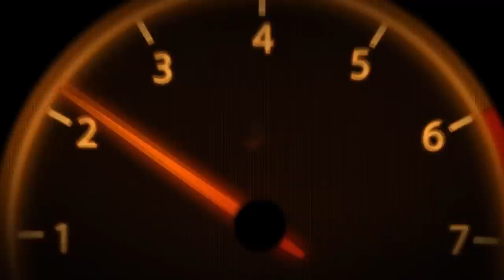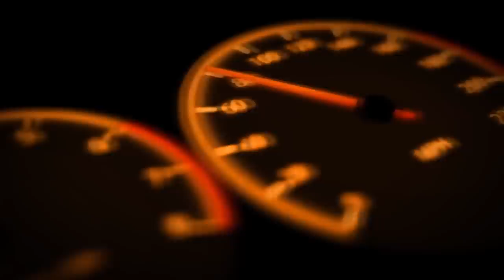Botando Pressão no Gambi!!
No vídeo de hoje eu regulei o Gambi, coloquei um pouco mais de pressão , mas preciso da ajuda de vocês, assista o vídeo e deixe sua opinião nos comentários!